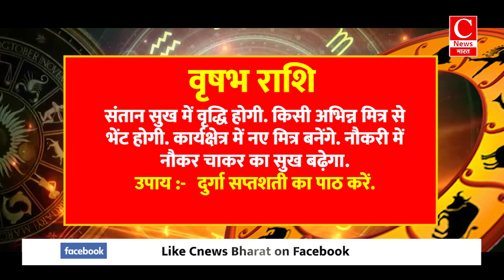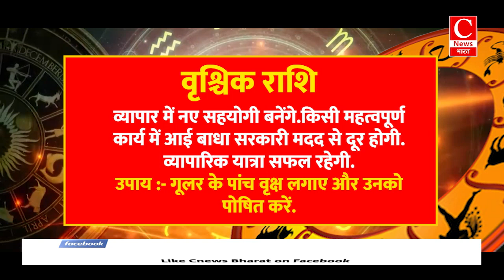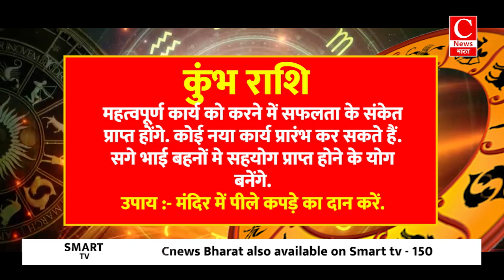Aaj ka rashifal 23 august 2024 || Aries to Pisces todays horoscope in Hindi || Cnews Bharat